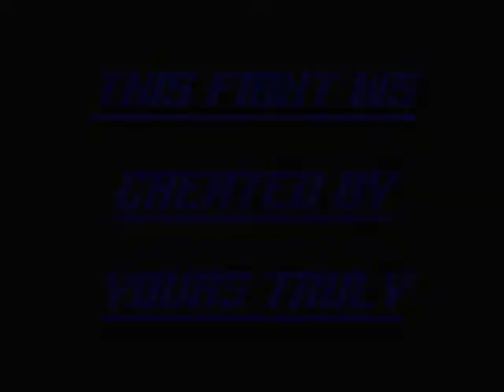OPINION SPOT#137-Lobo Vs Thanos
Two powerhouses collide, The Main Man,Lobo vs the All-Powerful Thanos who wins the battle.